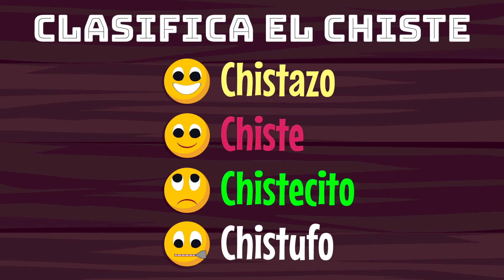🤣 Cuatro Pies en la Cama - Los Mejores Chistes